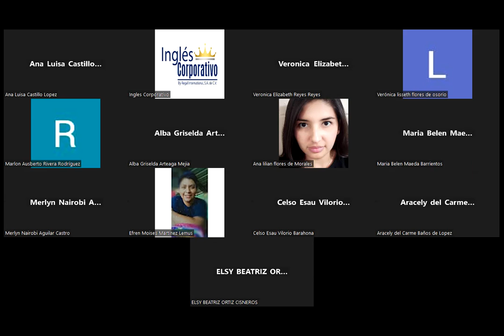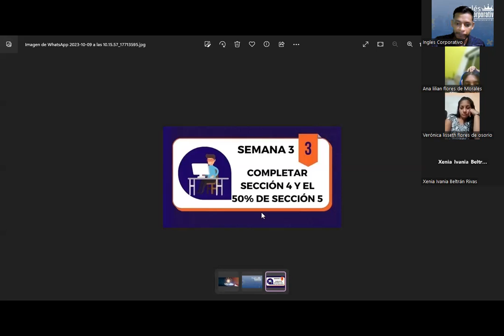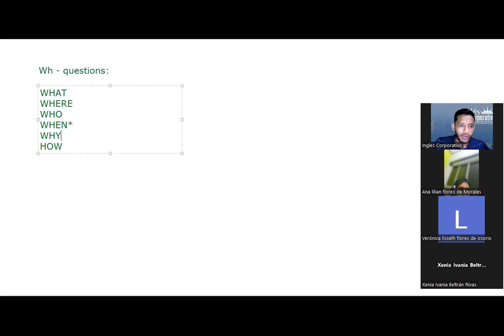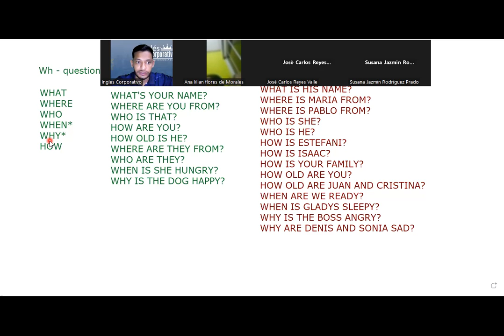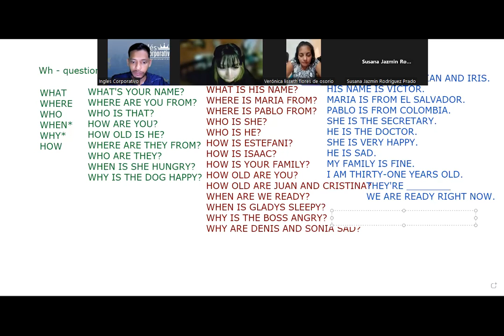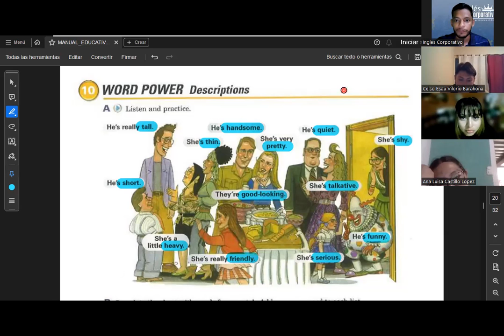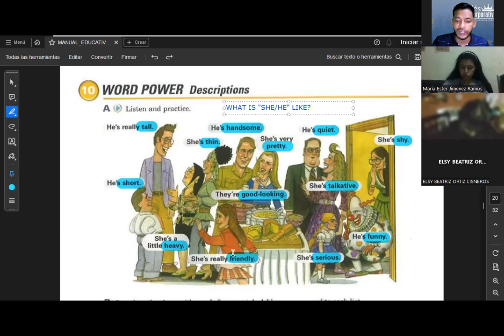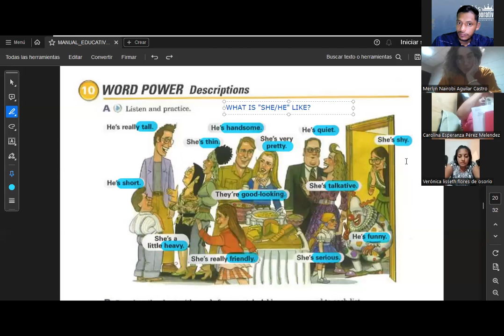SESION 09-09.10.23-FI-REGAL-88-SIGARAN-Wh-questions with be and adjectives